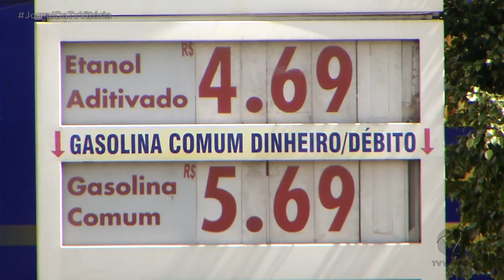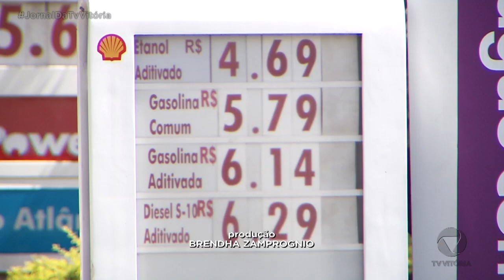Após anúncio de aumento: gasolina pode chegar a seis reais no Espírito Santo.